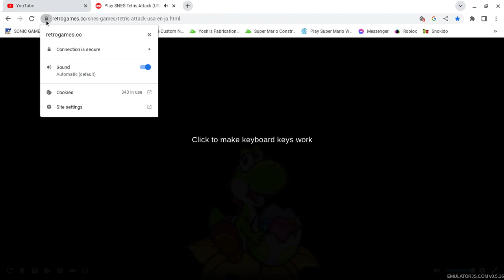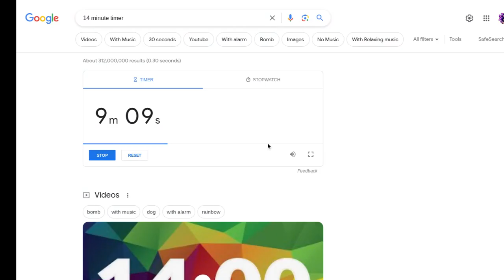I need to save my friends!(Tetris Attack Story Mode Part 1)